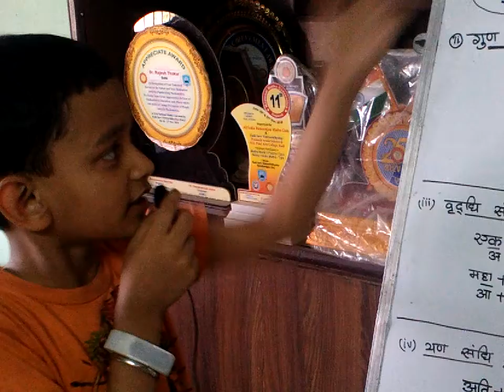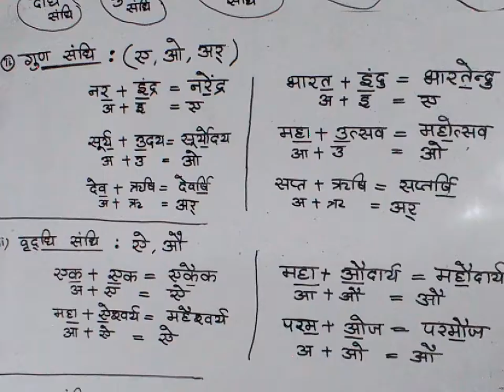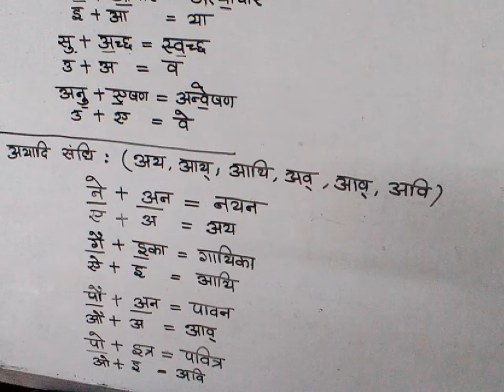संधि (हिन्दी व्याकरण - भाग 2) स्वर संधि के प्रकार की सरलतम व्याख्या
संधि (स्वर संधि- दीर्घ संधि ,गुण संधि,वृद्धि संधि,यण संधि,अयादि संधि )